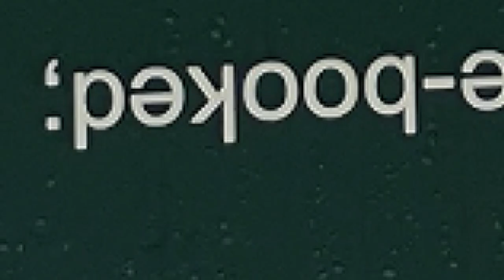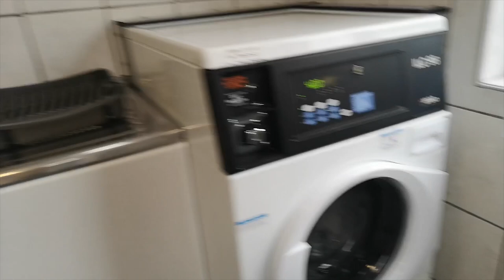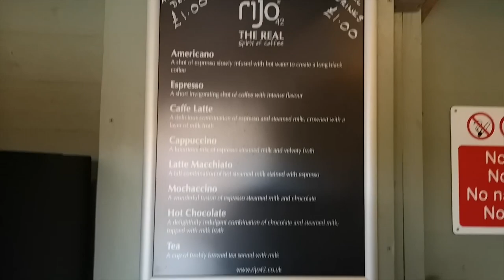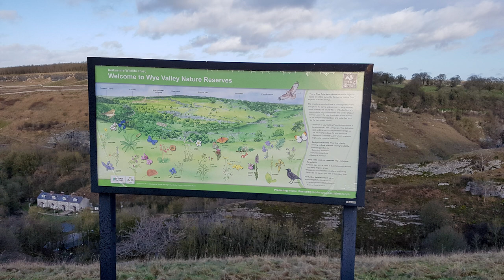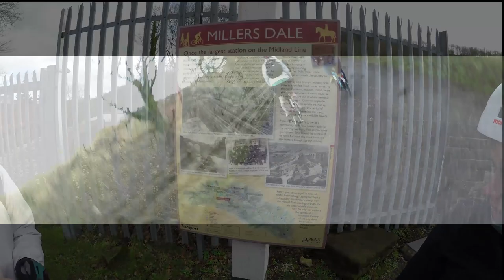Peak District | Monsal Trail | Motorhome Meet Up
We spent 3 days away in the Peak District Derbyshire and met up with some fellow motorhomers and biked along the Monsal Trail. Had a great time and stayed at a beautiful Caravan\Motorhome Camping Park.

Film Equipment:
Nikon D7200:
Lens Sigma:
GoPro HERO5 Black:
Nikon P900:

Motorhome Must Haves:
Garmin Sat Nav Camper 770:

Thanks.